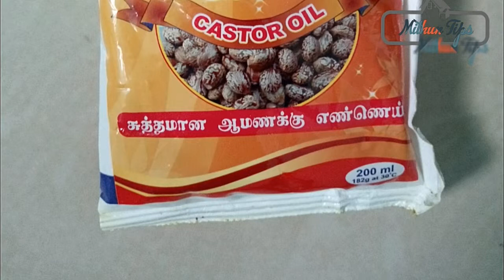Homemade Kajal using Aloevera within 2 mins | kanmai seivathu eppadi | Mithun Tips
Hello Friends,

In this video i shared about how to make home made kajal in very simple way

In this channel provide by this contents:
cooking
gardening
healthtips
childcare
craftworks
beautytips
information
Mithuntips

Mithun Tips